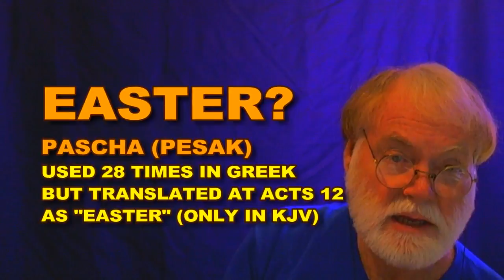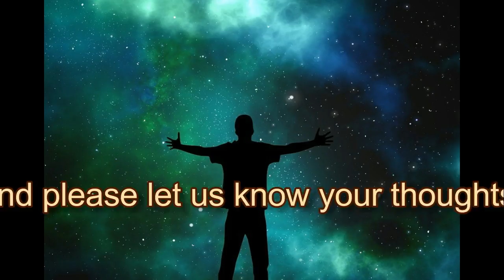Heavy Yokers #1 (Less than 5-minute video)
Get the articles this video is based on, and much more
Traditions of men have overtaken the true faith, and Natsarim (branches, watchmen) are now releasing the Truth. Christians need to repent, and test everything they are taught by the authority of Scripture, not man-made traditions.